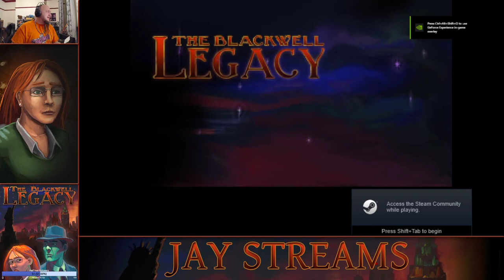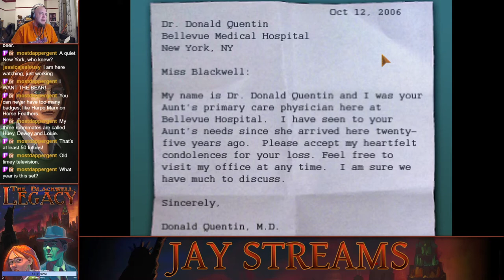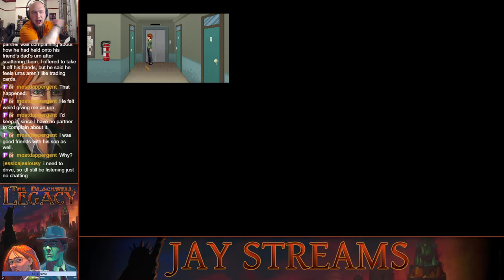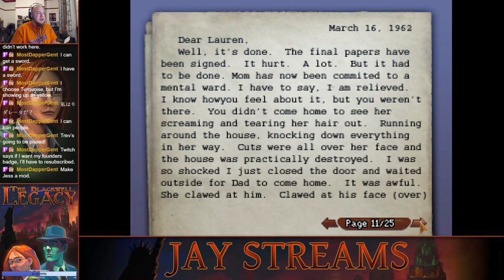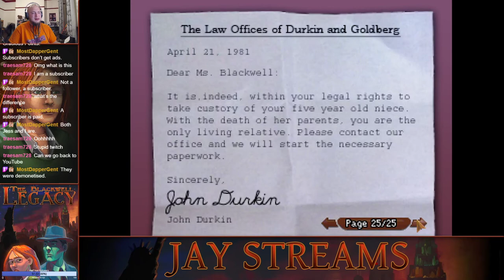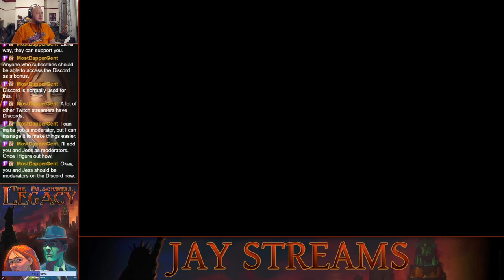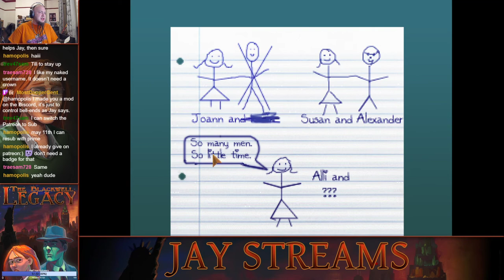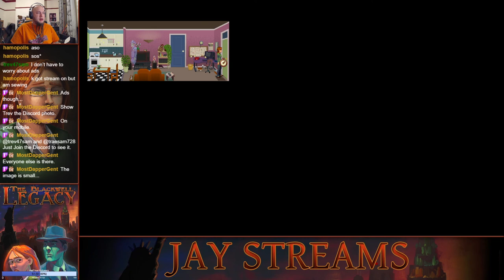Jay Streams The Blackwell Legacy #1 (Twitch Re-Up)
on Tuesday 5th May, 2020.

○ Steam:
Gracious Bears
○ PlayStation:
J-Cray-Z
The_Real_K2G